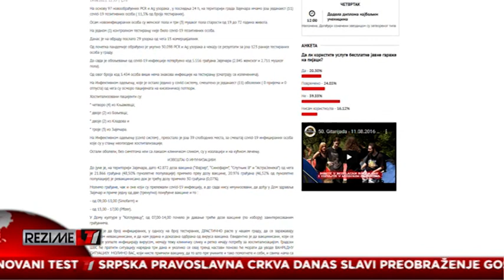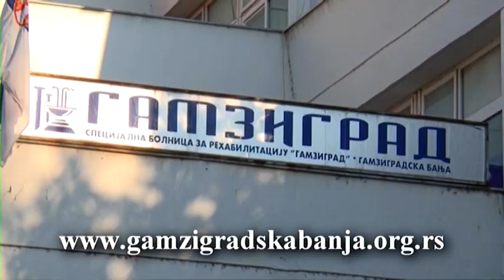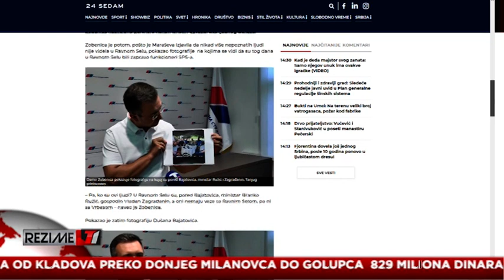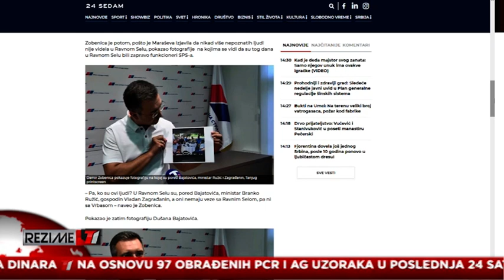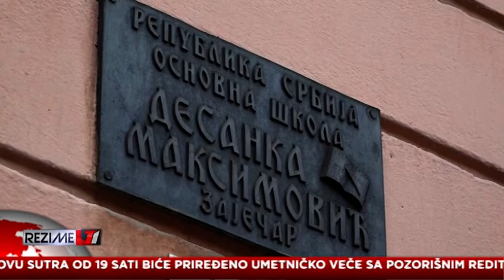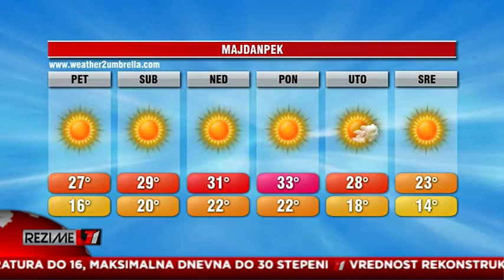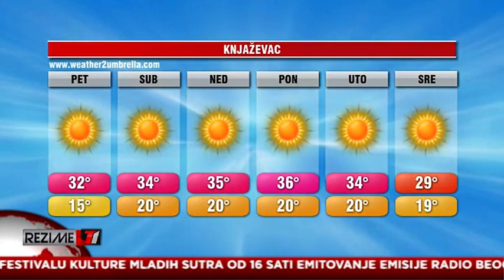REZIME T1 19.08.2021.